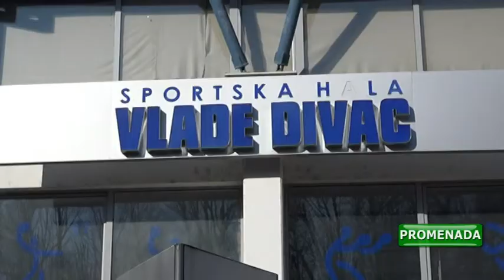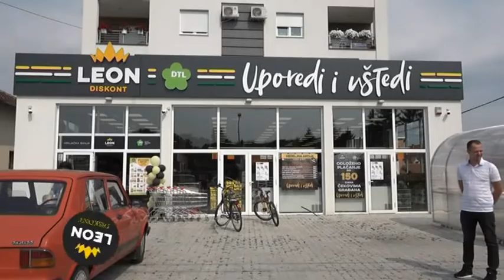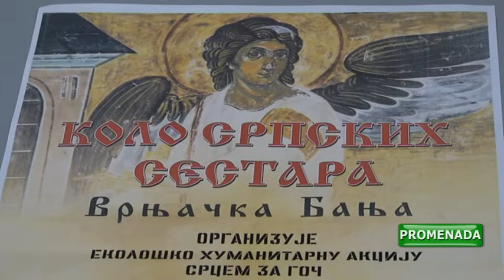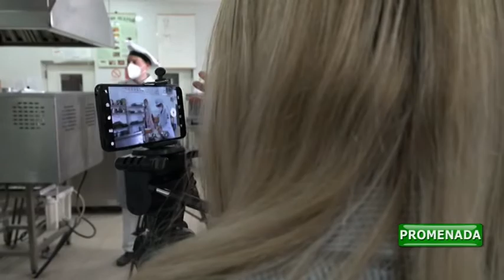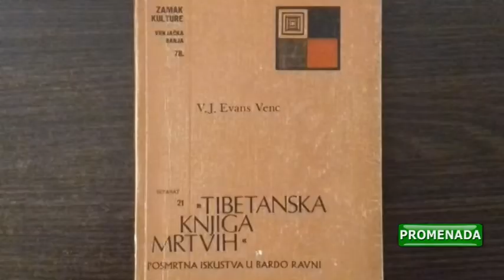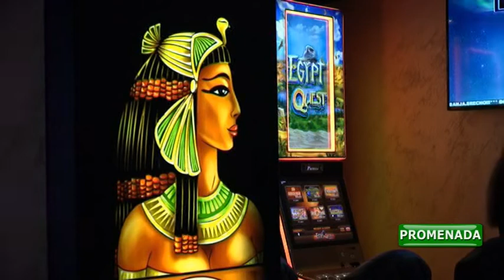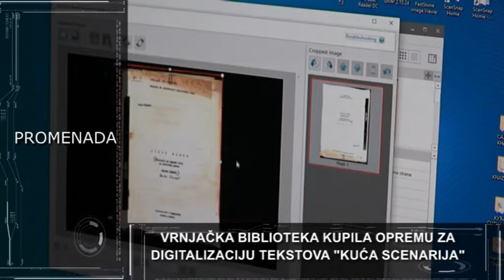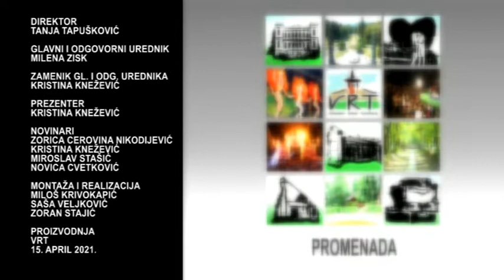PROMENADA - 15.04.2021 ČETVRTAK